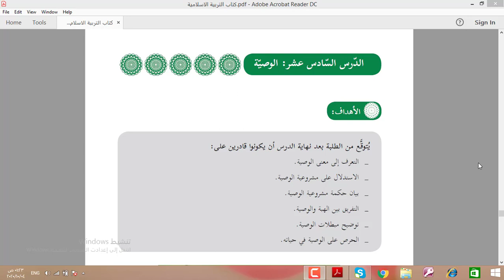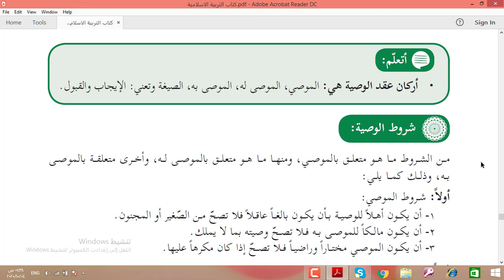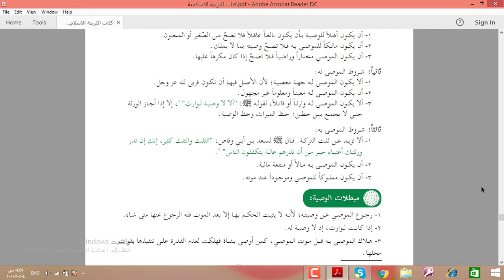تربية إسلامية العاشر الاستاذ حسام بيبوح